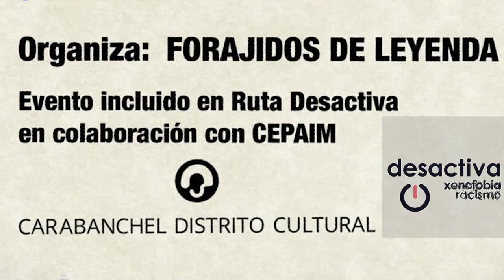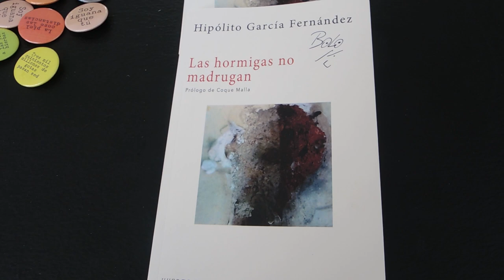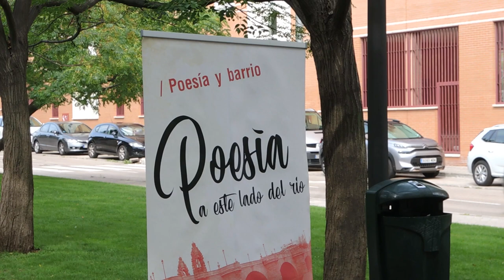POESIA A ESTE LADO DEL RIO 12 EDICIÓN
DE NUEVO POESÍA EN CARABANCHEL